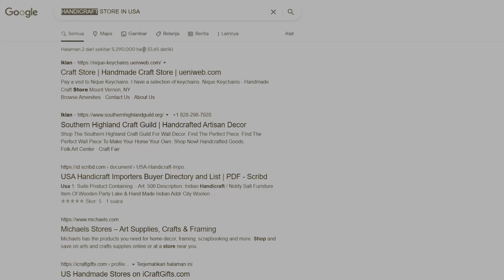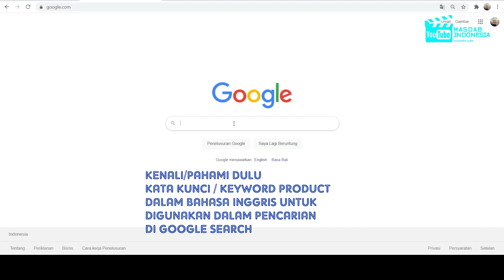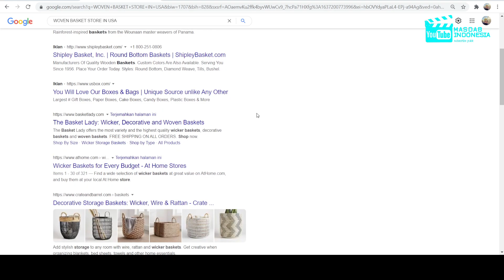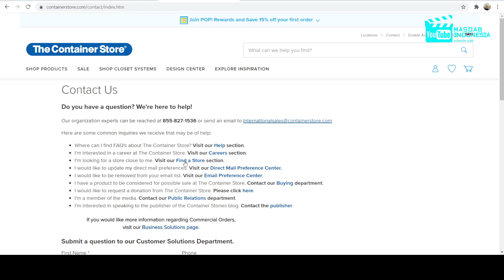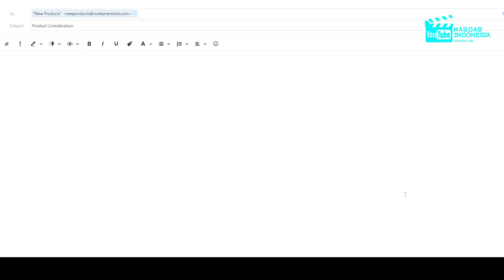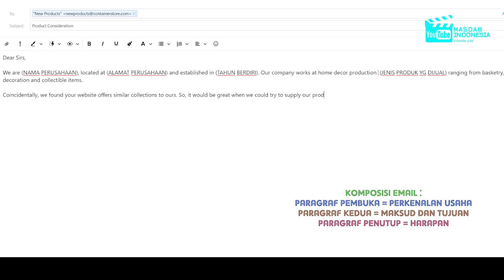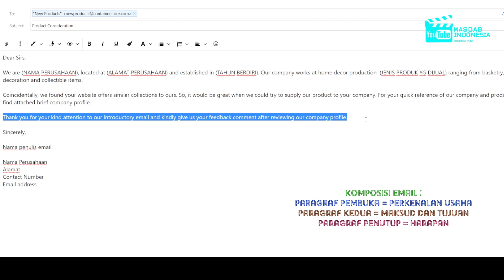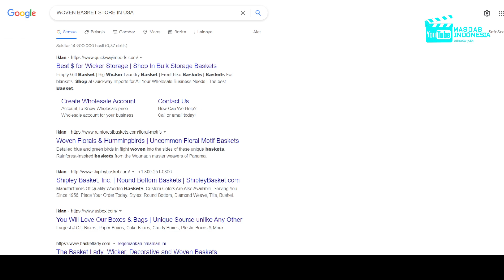CARA MEMBUAT MARKETING EMAIL PRODUK EXPORT YANG EFEKTIF | ENTREPRENEUR VLOG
Konten video kali ini tentang tutorial cara membuat marketing email yang efektif supaya direspon buyer.

Semoga video ini bermanfaat dan berguna bagi Para Masdaber dan Viewers di manapun berada dan untuk memberikan dukungan supaya channel ini bisa semakin banyak menghasilkan konten-konten yang bermanfaat, silahkan di Like, Comment, Share dan Subscribe ya.

Terima kasih – Salam Indonesia